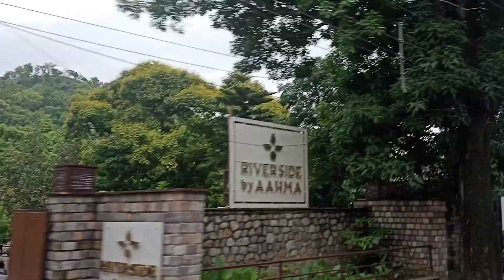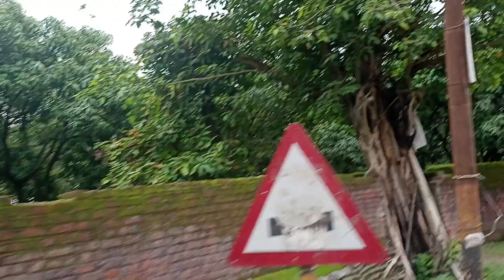Ramnagar ढिकुली के जंगल का अद्भुत नजारा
आज जब बस से सफ़र कर रहा था। तब कुछ वीडियो शूट किए अपने फोन से आप भी देखे और आनन्द ले